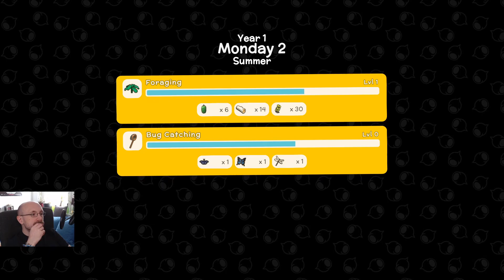Warum sieht der aus wie ich? - #02 DINKUM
Let's Play Dinkum (Early Access)